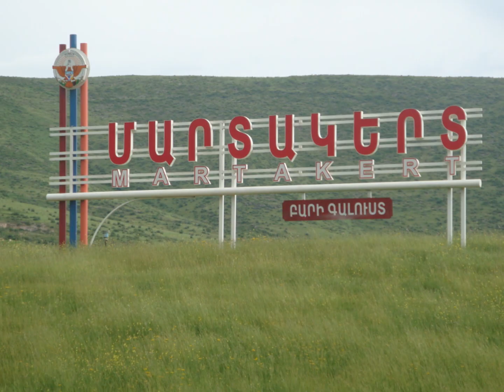Дудук Duduk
Дудук бэнд Мелодия "Киликия"
Фотографии Мартакерта